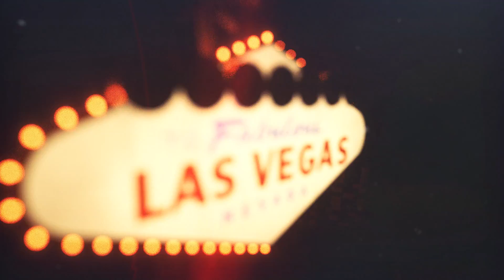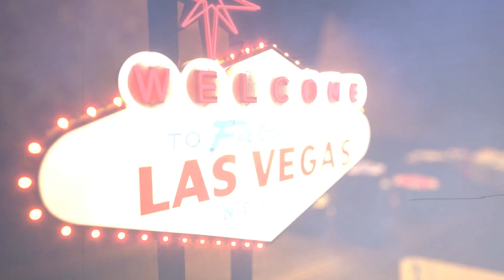NAB 2017 Interview - Cinema 4D & Octane Render Artist David Ariew of Ariewvisuals.com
I chat with our new Eyedesyn.com tutorial artist, David Ariew about his tutorials about Octane and his future ideas for Octane tutorials!

To get alerted for future live design casts & get sneak peeks at new tutorials before anyone else, sign up for the Eyedesyn Newsletter